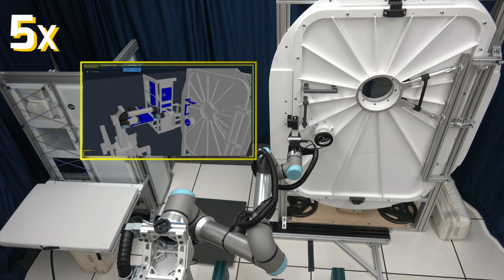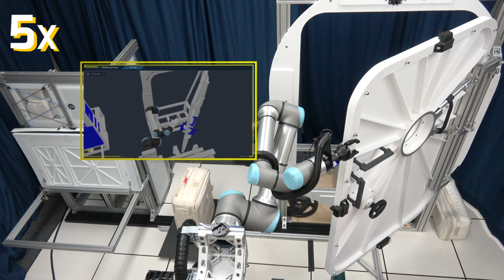IVR Logistics Demo iMETRO